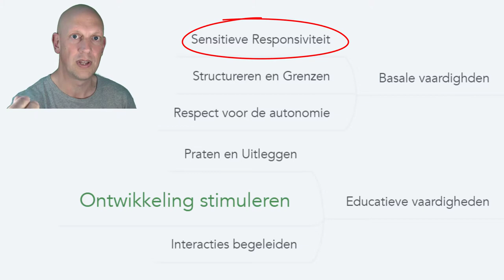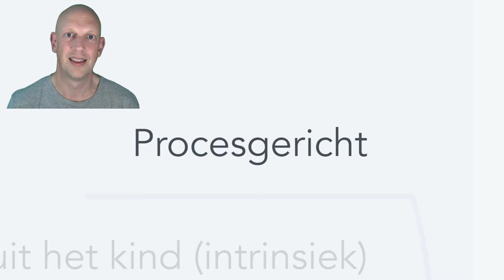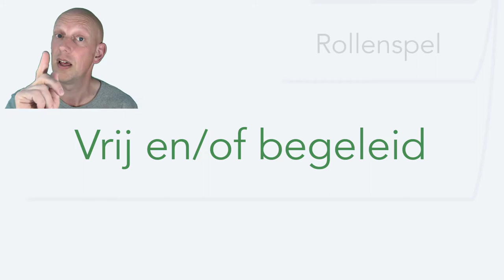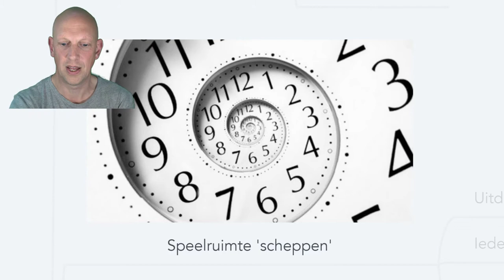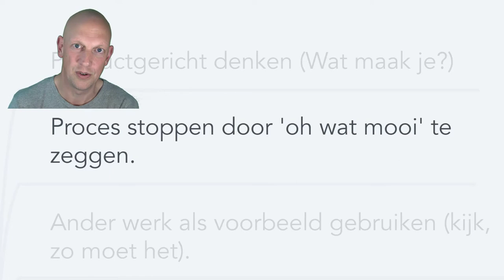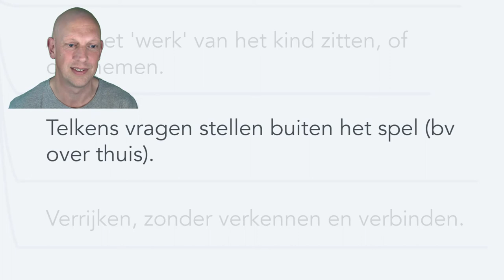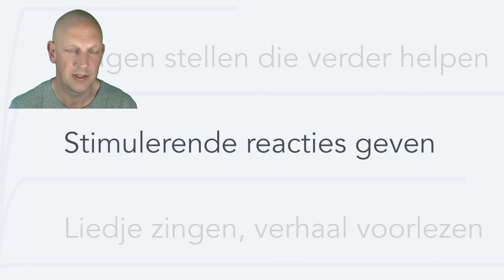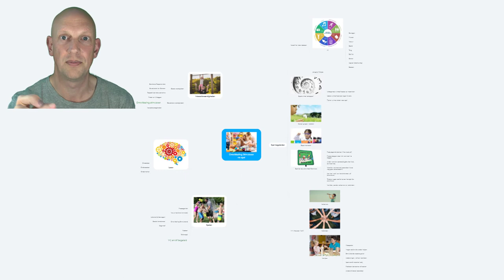Ontwikkeling stimuleren via spel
Eén van de interactievaardigheden (voor pedagogisch medewerkers) heet "ontwikkeling begeleiden'. Maar hoe kan je dat nu doen via spel en spelen? Dat hoop ik je duidelijk te maken in deze video. Geschikt voor kinderopvang EN onderwijs professionals en eigenlijk voor iedereen die met kinderen mag werken.

Muziek komt uit de YouTube audiobibliotheek.
Artiesten: Ofshane en Patrick Patrikios